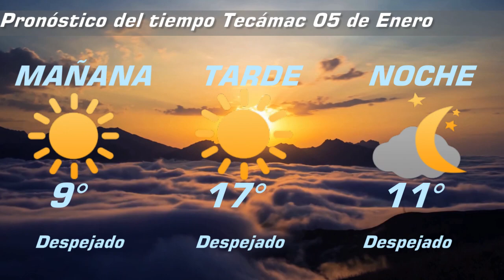Pronóstico del clima y hoy no circula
El Pronóstico del día de hoy 05-enero-2021 en Tecámac y hoy no circula Martes.